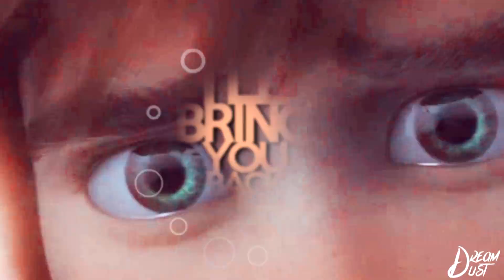Hiccup&Toothless- I'll be your Bruce Lee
* popping out of nowhere *  Ahem... Hi people :P

Footage: How to train your dragon, How to train your dragon 2, How to train your dragon 3 The Hidden World

Song: Street Fight by Smallpools

Coloring: Kindon18